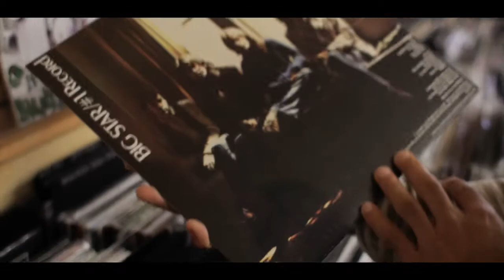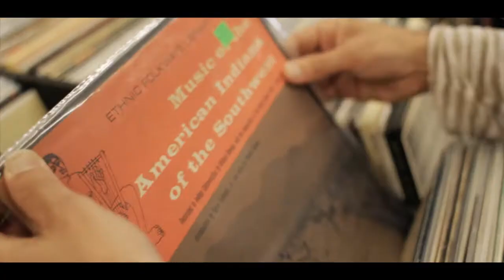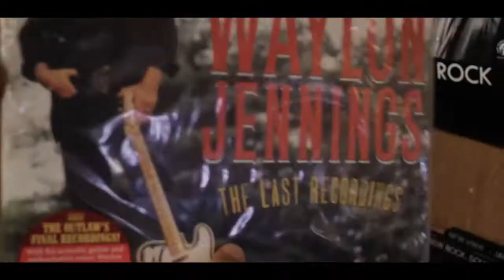Marc Carroll - 2015 Album Remasters/Interview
Four Albums. Remastered. Repackaged. Reissued on One Little Indian. In stores now and online download options. Expanded editions with previously unreleased material.

Original albums on High Noon Recordings. Limited Edition 180g Vinyl LP and CD.